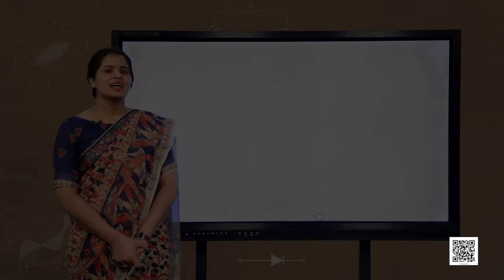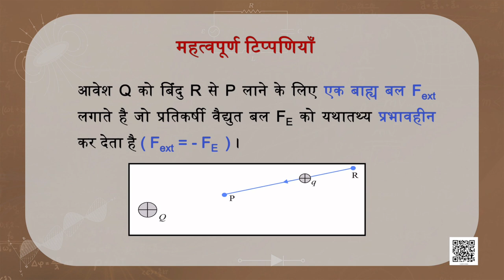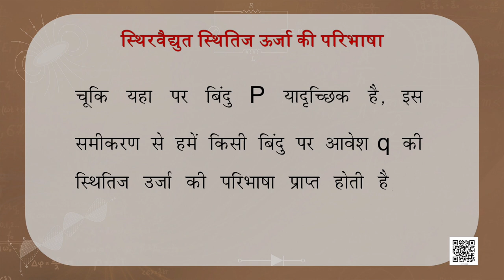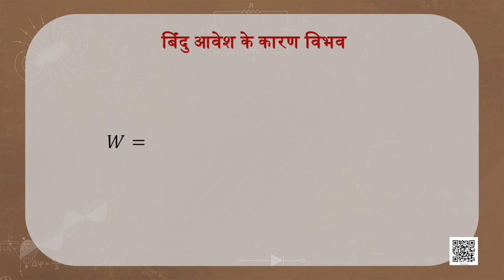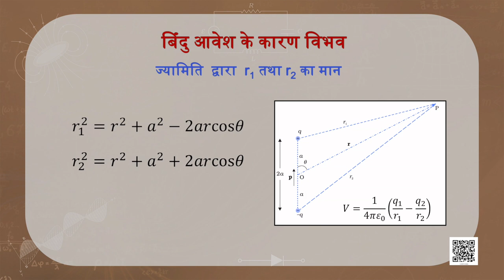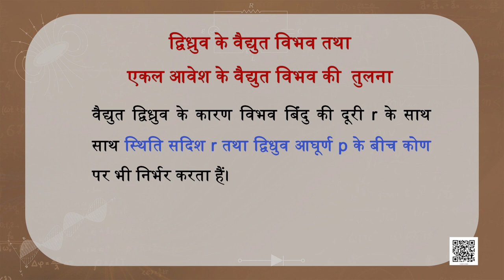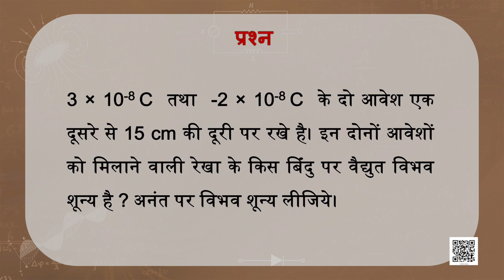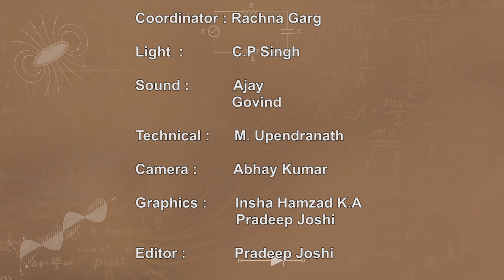पाठ 2: स्थिरवैद्युत विभव तथा धारिता - भाग 1